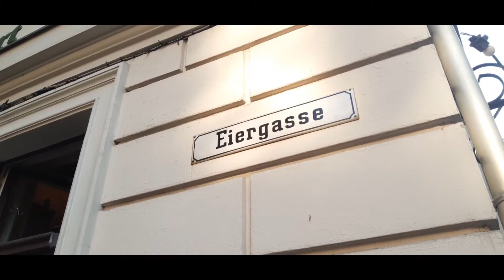The shortest street of Berlin is interesting, I swear | Unseen Berlin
It's the story of a very un-interesting area of Berlin that somehow attracts a lot of tourists. If you must go there (again: why would you?), you might at least walk down the shortest street of Berlin.

I forgot to film a sequence but I got away with it thanks to clever editing tricks, can you spot where?

Hello, I'm Bastien and you are watching Unseen Berlin

Unseen Berlin is a series of short videos about lesser known things in Berlin. Even long time Berliners sometimes don't know about them! They are made by a long-term Berlin resident (me, yes).

🔎 If you have spotted things in Berlin that made you take pause and think "uh, I'm wondering what that could be...", or if you know a fun-fact about the city, let me know in the comments. I'm reading all of them.